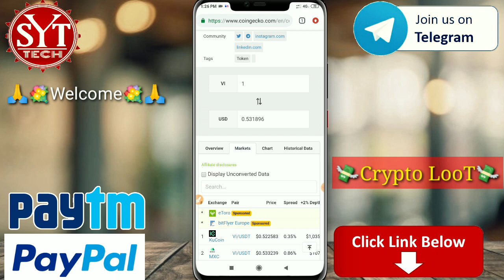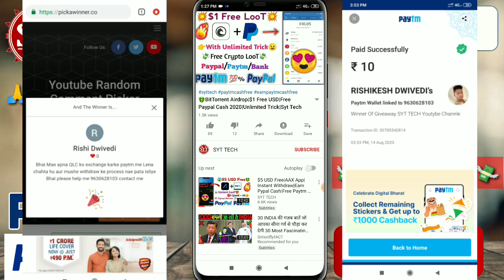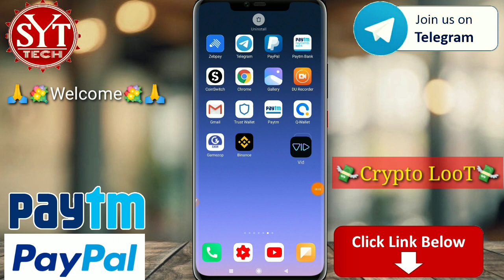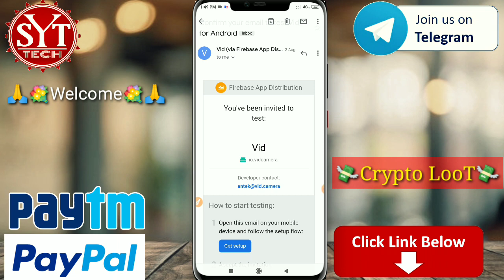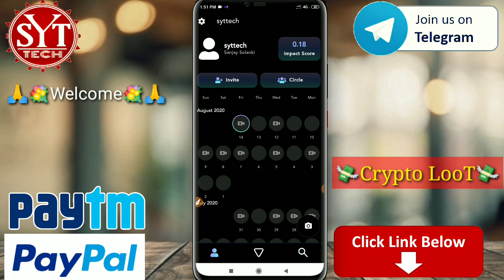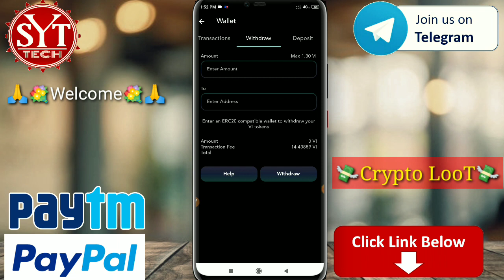Vid App|How to earn VI On Vid App|Free Paytm Cash |Instant Withdraw|Syt Tech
🙏Welcome Friends🙏 Aaj Bohot Badi LooT Dene Wala Hu So Don't Miss This LooT🤑

❗join Telegram For How To Withdraw❗

Or  @syttech

Vid App,
Vid App,
Free VI Tocken Earning App,
Vid App Payment Priof,
Watch Videoa Earn Money,

 Video Covers:-
1. EARN ₹1000 DAILY PAYTM CASH PLAYING GAMES
 2. EASY WAY TO EARN MONEY ONLINE IN 2020 GAMES
 3. HOW TO MAKE MONEY ONLINE 2020
 4. best earning apps for android 2020
 5. best earning apps 2020
6. best paytm cash earning apps
7. paytm cash kaise kamaye
 8. earn paytm cash
9. play games and earn paytm cash money online
10. games khel kar paise kaise kamaye

1=Play Games and earn
2=New Earning App
3=play game and earn
4= Earn Unlimited Paytm cash
5=Earning App hack
6=How To Make Money
7=Free Paytm Cash
8=Free UPi Money
9=1Make Money App

Don't Forgets to👇👇
Syttech
Syt tech